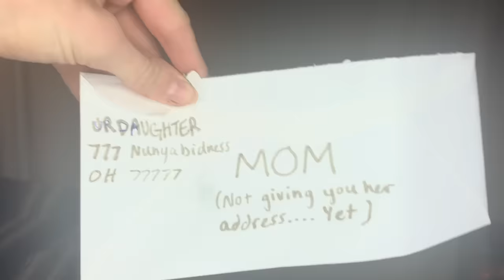Turning Adult Diapers into a WEDDING GOWN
A girl. A Chicken. Diapers. An RV. Sounds like a recipe for I-don't-know-what-lead me-to-this point-but-I'm-glad-I'm-here. I'm glad you're here as well.
Oh and. Um... My mom wants you all to turn on the "bell icon". She called me today and harassed me about it. So uh,

P.S. Courtney thank you for making my thumbnail while I made brownies.

P.P.S THANK YOU ALL FOR GIVING ME A LIFE WHERE I NO LONGER HAUL CHRISTMAS TREES AND FURNITURE OUT TO FREEZING PARKING LOTS IN A DEPRESSING UNIFORM. I LOVE YOU